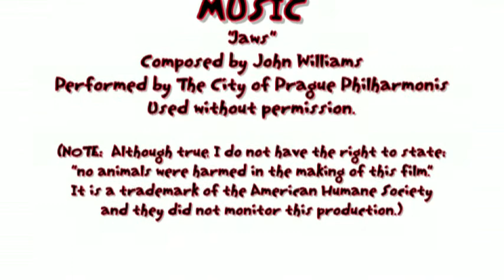Monkey Attack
The Little Dickens being just that to an unsuspecting Mico (aka The Monkey).